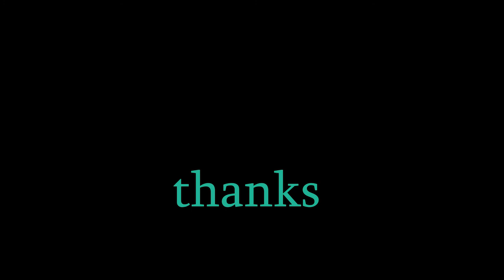Meeting Lady Webb - Let's Play Pillars of Eternity (PotD) #41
Also the marshal now sounds kind of like Frank Underwood.

We're heading into the world of Obsidian's Pillars of Eternity and there's gonna be a fierce reckoning and a load of reading! This is my first ever playthrough and I'm doing it on Path of the Damned difficulty with a gun-toting rogue character.

Music featured in the opening and closing sequences are Trumpet Concerto In E Flat Major, Hob.VIIe:1 (Franz Haydn) and Waltzes, Op. 70 (Frederic Chopin) respectively.